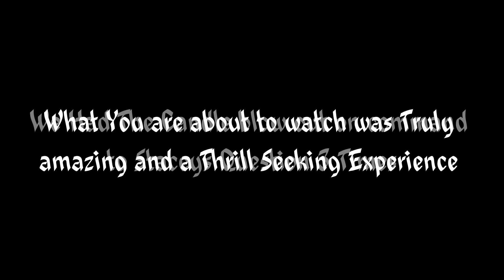CANDLE BLOW OUT BY A GHOST THRILL SEEKING EXPERIENCE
PLEASE SUBSCIRBE

FULL VIDEO COMING AT A LATER DATE